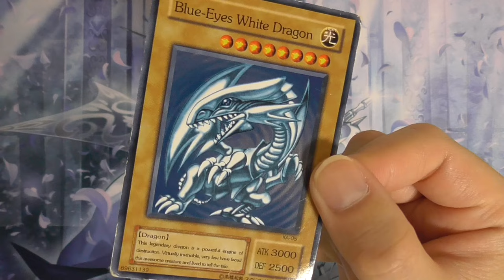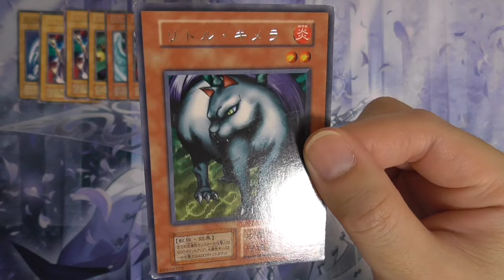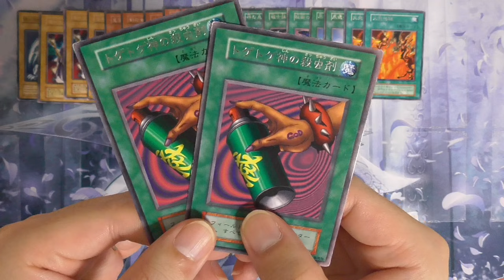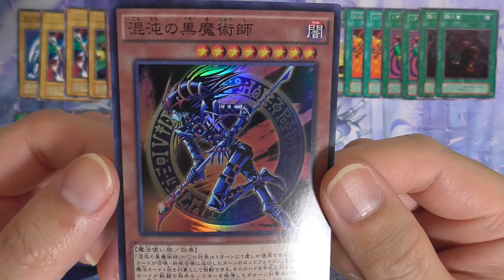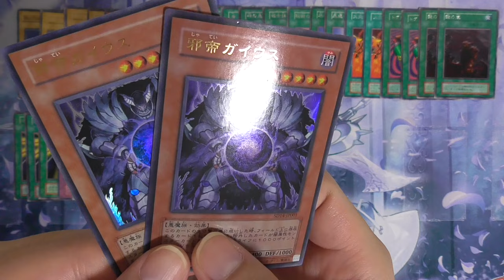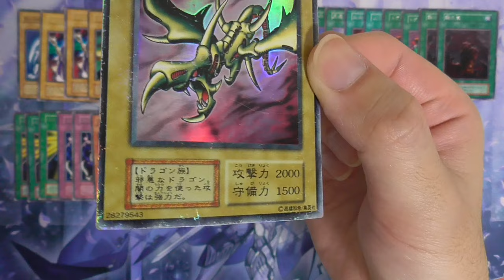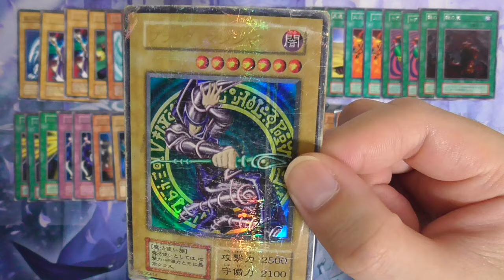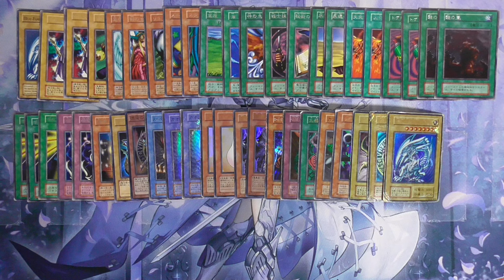【遊戯王】チャンネル史上最強！30円神ストレージで初期カードを大量にゲット。〜Bee本舗編〜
今回はBee本舗のストレージで大量に初期カードをゲットしてきました。まじで神回すぎて今後のストレージで購入したカードをご紹介するのにハードルが上がりましたな…